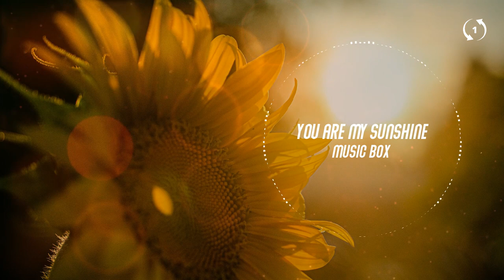[1hour loop] [Music box] You Are My Sunshine